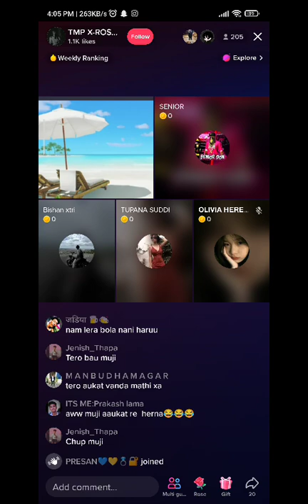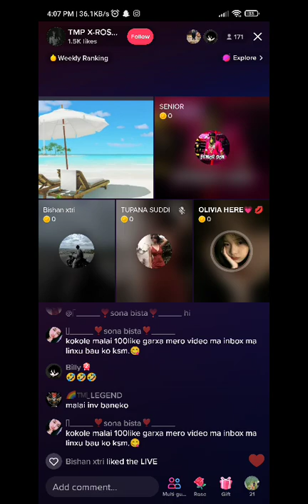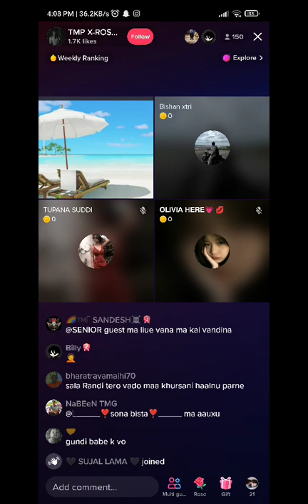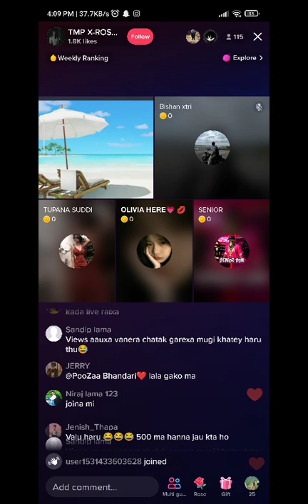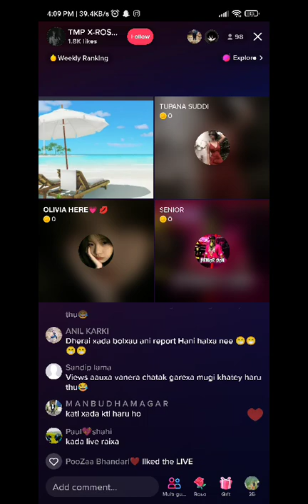Ayo kanda feri tiktok ma chada kanda